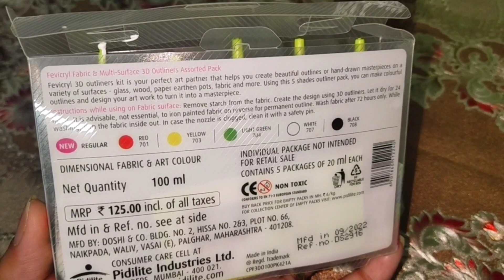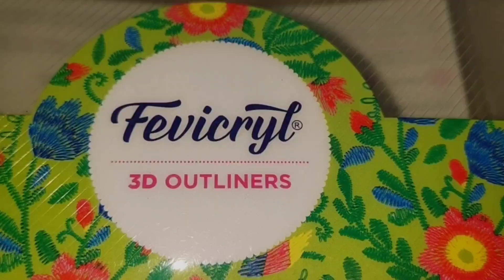Glass Bottle Painting | Waste Bottle Reuse Idea | DIY Bottle Art | Fevicryl 3D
Greetings Everyone,

Here I'm sharing the video of 'Glass Bottle Painting | Waste Bottle Reuse Idea | DIY Bottle Art | Fevicryl 3D Outliners |'. Please do watch the complete video and let me know about your feedback/suggestions.

Keep Supporting.❤️   @SomyaRanjitaVlogs

Somya Ranjita Vlogs🌸 : LIVE THE LIFE You Love, & LOVE THE LIFE You Live.😊

Happy Watching.☺️